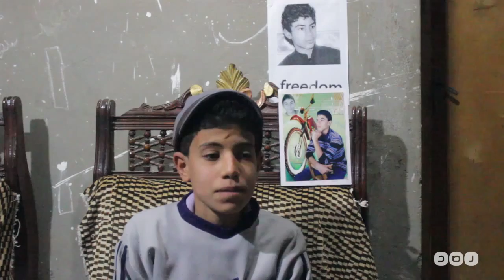رصد | الفيوم والد المعتقل بكر اسماعيل مش عارف اشوف ابنى لو رحت ازوره هيعتقلونى